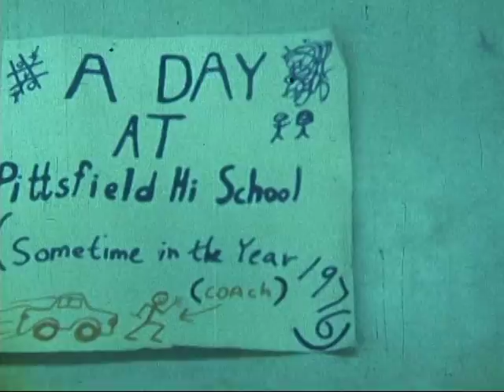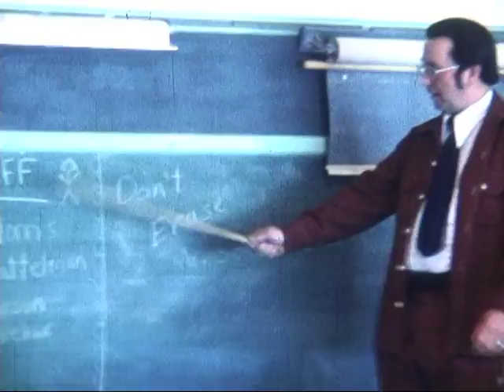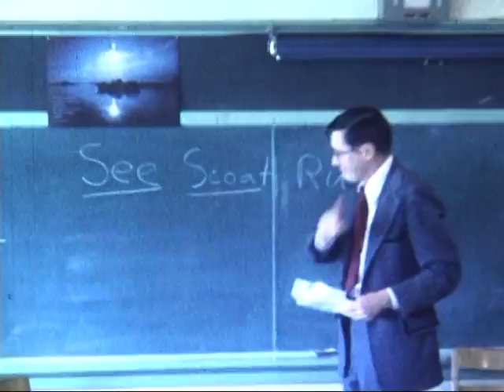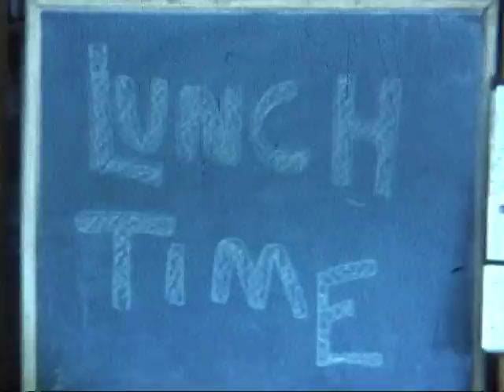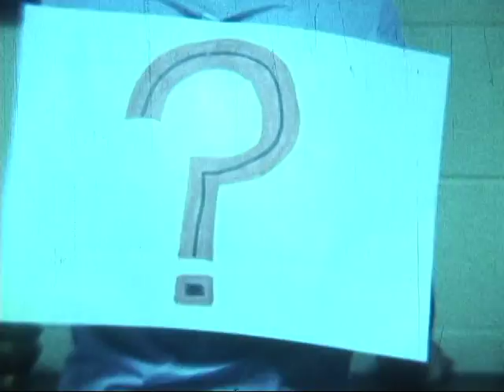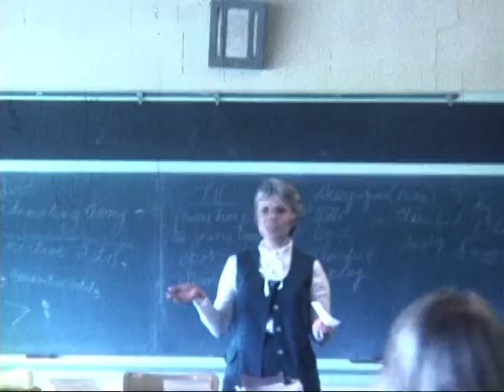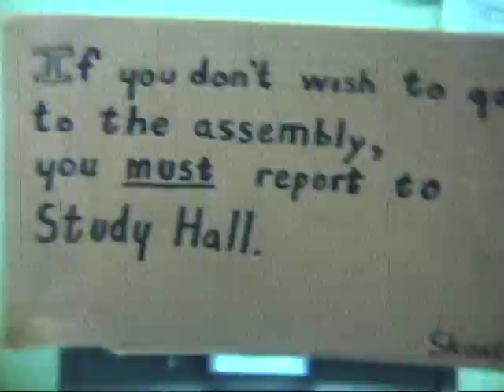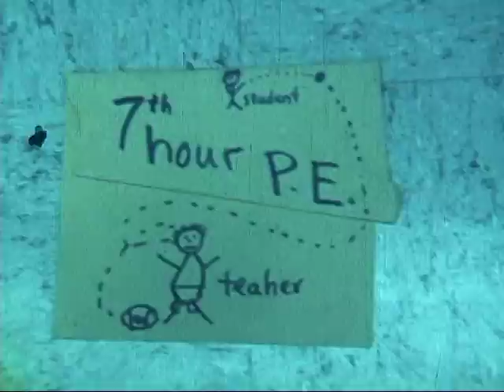"A Day at Pittsfield High School" - A SCOAT Film (The only SCOTE Film actually)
A Whitney Roach Production

The SKOTE's would like to thank all that made this endeavor possible.  Donations for the next SKOAT production can be made to the SCOATE Charitable Foundation.